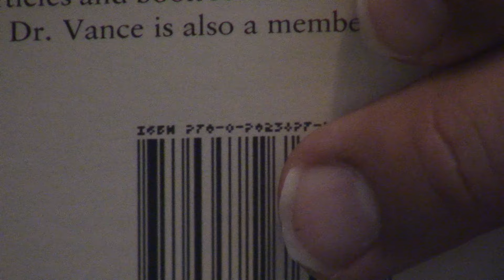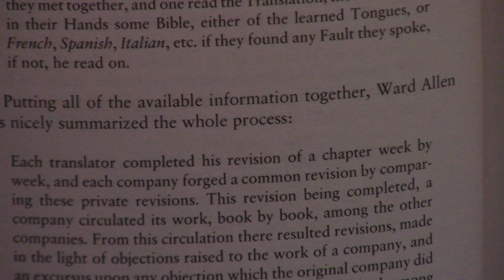Review l The Quatercentenary Of The King James Bible By Laurence Vance